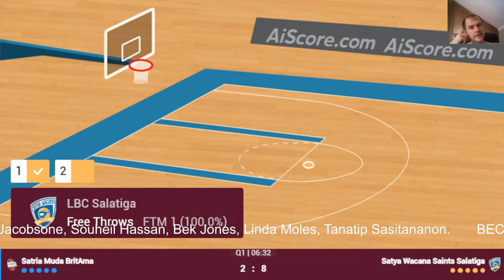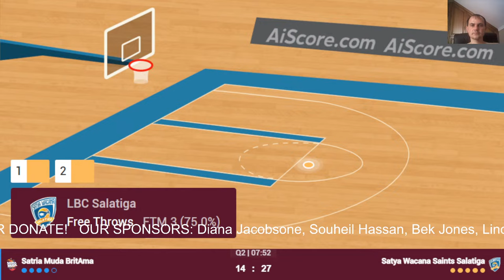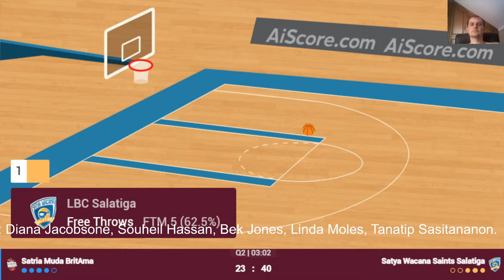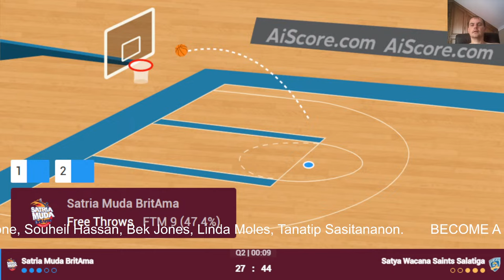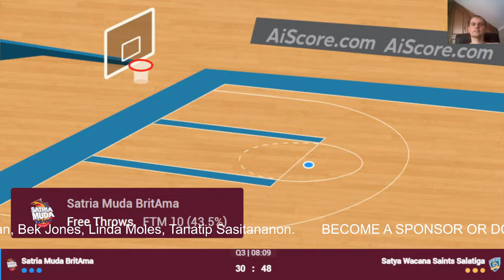🔴 Live: Satria Muda vs Satya Wacana | Live Play By Play Scoreboard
Indonesia Basketball League 2024
Dewa United
Rajawali Medan
RANS PIK
Bali United
Pelita Jaya
Satria Muda
Prawira Bandung
Amartha Hangtuah
Tangerang Hawks
Pacific Caesar Surabaya
Kesatria Bengawan Solo
Satya Wacana
Bumi Borneo
Bima Perkasa Yogyakarta